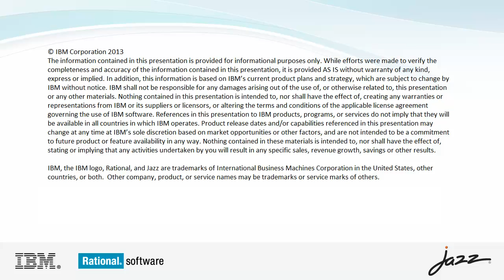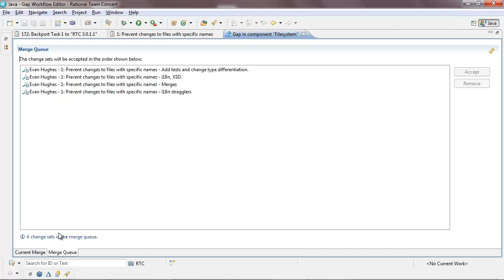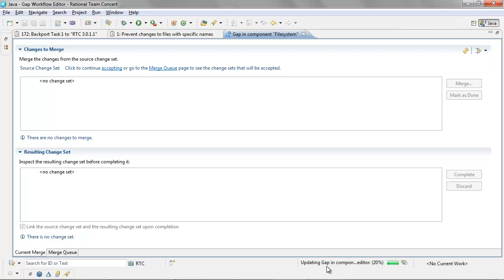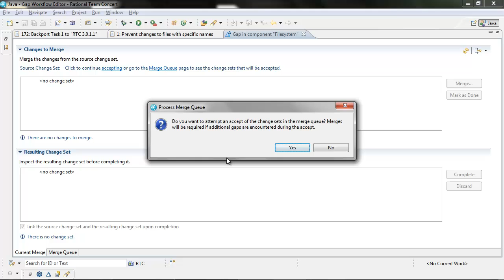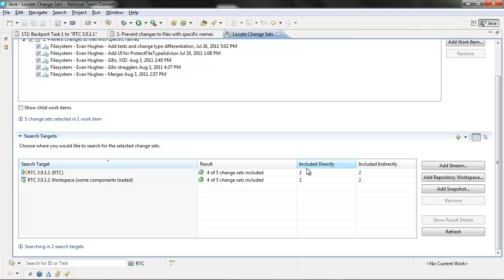Accepting multiple change sets with gaps in the RTC 4.0.5 client for Eclipse IDE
This video shows how to accept multiple change sets with gaps in the Rational Team Concert Client for Eclipse IDE.

For a demonstration on how to accept and merge a single change set with a gap in the Eclipse client, as well as other gap related features that were not mentioned in this video, please visit the following

Please also see the following videos which show similar features in the RTC Client for Microsoft Visual Studio IDE: